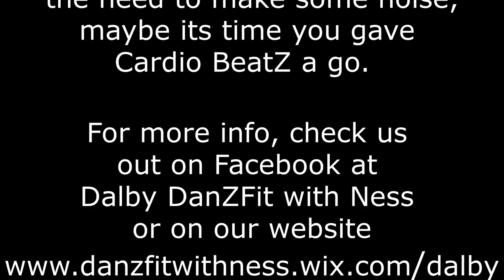Cardio BeatZ™ snippet of our Bang Dem Sticks routine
This is a quick snippet of one of my fav routines at the moment.
Check out some of other programs by going to our Facebook page Dalby Dancefit with Ness

Thank you to all the amazing cardio drummers out there for their inspirations.